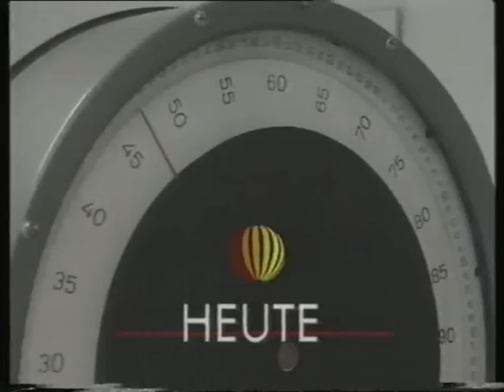SAT.1 PROGRAMMVORSCHAU FÜR DEN 9.NOVEMBER 1989. MIT ANSAGERIN MARGIT SEUBERT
SAT.1 PROGRAMMVORSCHAU FÜR DEN 9.NOVEMBER.

SAT.1 ANSAGERIN : MARGIT SEUBERT

SAT.1  -H-E-U-T-E-
MIT HINWEIS AUF DEN BESUCH DES LEITERS DES BONNER BÜROS DES DDR FERNSEHENS / DES AKTUELLE KAMERA KORRESPONDENTEN DR. LUTZ RENNER ,
IN DER SENDUNG ' GUTEN MORGEN MIT SAT.1 ' ,
AM 9.NOVEMBER.

DIE AUSSTRAHLUNG ERFOGTE AM 9.NOVEMBER 1989 UM 0.25 UHR IN SAT.1 VOR DEM SENDESCHLUSS.
DAS SAT.1 PROGRAMM WURDE AM ABEND DES 9.NOVEMBER DANN NOCH DURCH EINIGE SAT.1 BLICK EXTRA ERGÄNZT. DIE MAUER FIEL ... .

SAT.1 SENDUNGEN UND SAT.1 PERSONAL :

RAIMUND BRICHTA , ...
( GEB. EPPLER ) , FRANZISKA BECKER , ...
ANSAGER :
HARALD SCHMIDT , ...

U.V.A.

HAUPTSEITE
BEGRÜSSUNG
NACHRICHTEN
- AKTUELL
- SAT.1 WETTER
- SAT.1 ARTIKEL
- SAT.1 PERSONAL
ZUR INFORMATION
IMPRESSUM
- KARTE
- SAT.1 SENDEBEGINN
- SAT.1 BLICK
- SAT.1 BINGO
- SAT.1 GLÜCKSRAD
- SAT.1 TELEWETTE
- MANN-O-MANN ( SAT.1 )
- SAT.1 SENDESCHLUSS
- SAT.1 TEXT
- ZUSATZ
- AKTUELLE UMFRAGE